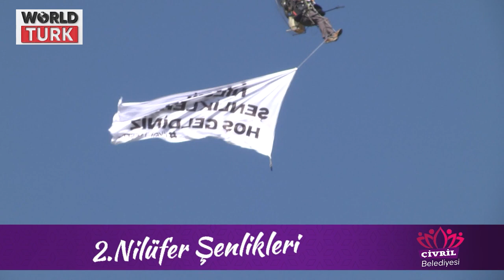ÇİVRİL BELEDİYESİ 2 NİLÜFER ŞENLİĞİ